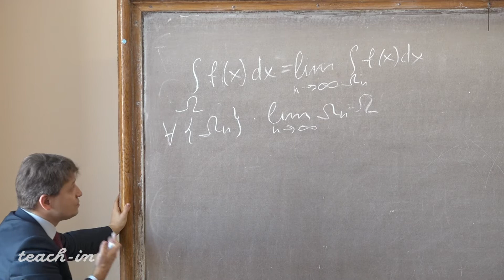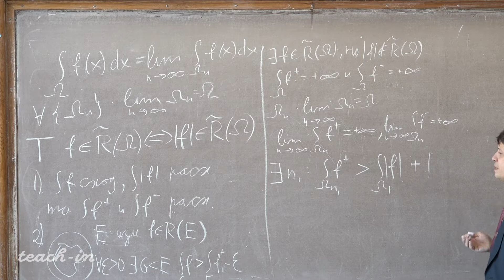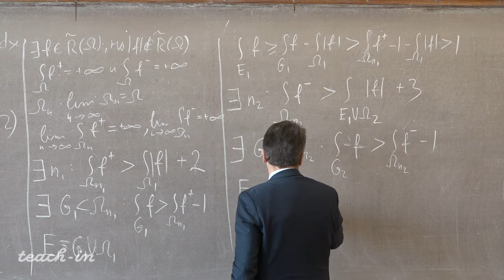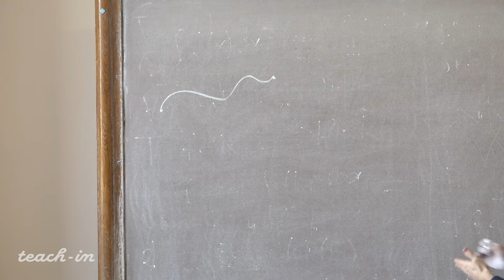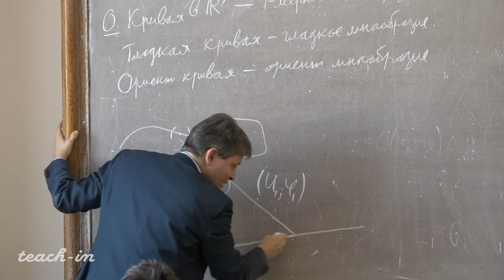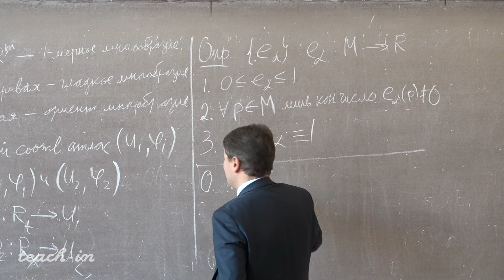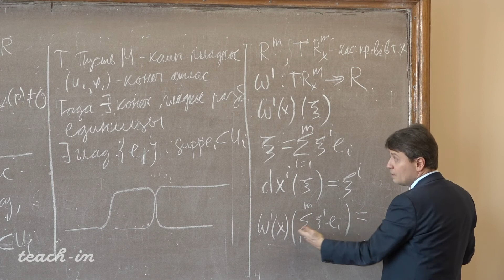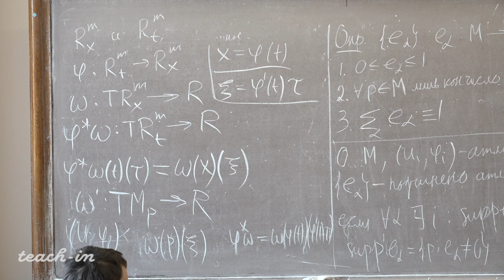Солодов А.П. - Математический анализ. Часть 4. Лекции - 8. Дифференциальные формы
0:00:19 Критерий интегрируемости в несобственном смысле
00:33:59 Вводные задачи
00:45:21 Кривые
00:57:40 Теорема о существовании разбиения единицы
01:17:00 Дифференциальные формы